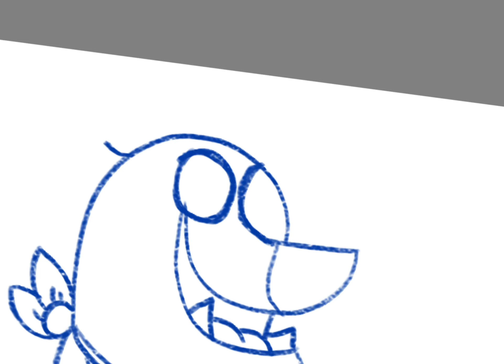Chalk Chūsei and Panda - Time Lapse